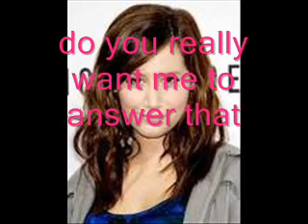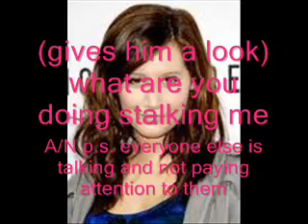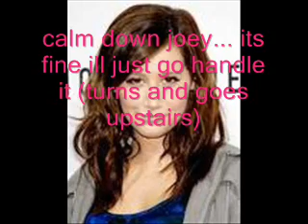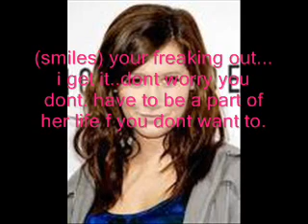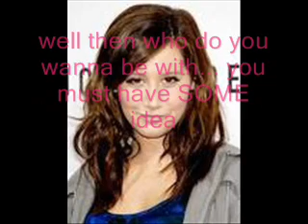the bet ep 21 (zashley)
OOOOOD DRAMA!!!